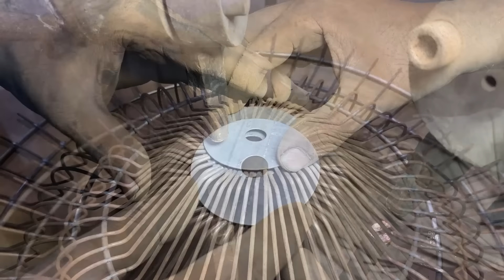How to Make a Round Bird Cage || Making Beautiful Round Cage || Master Cage Manufacturing Company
Birds Round Cage made of iron wire
       This manufacturing company master              Cages that is very famous
       in Pakistan and worldwide

  Master Cage and Sarib Cages Company Contact 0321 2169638

I Am THANKFUL to you for visiting my channel. This is honor for me to share all expertise and knowledge to you.
ALL WE NEED IS YOUR LOVE To :)

Hello my friends,Thank you all for staying and supporting me! I wish you good health and happiness with loved ones.

Thanks!
best regards.